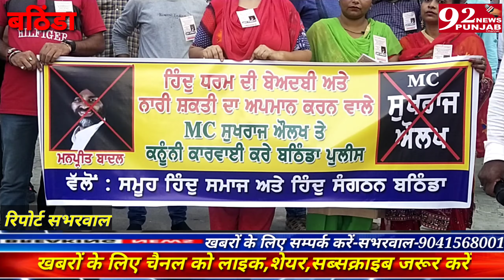कांग्रेसी MC सुखराज के खिलाफ़ किया हिंदू संगठनों ने रोष प्रदर्शन,